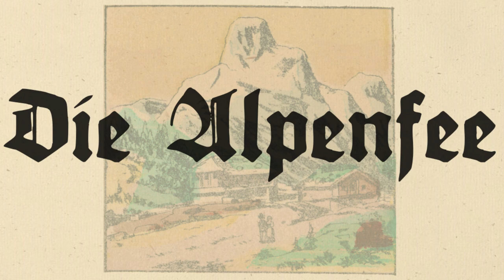Die Alpenfee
Andreas hat ein Kälbchen verloren und macht sich auf die Suche.. Schweizer Sage illustriert im Neu-Ruppiner Bilderbogen von 1895.

In dem schönen Schweizerlande giebt es einen Berg, der heißt "die Jungfrau", weil er so weiß und schön ist wie eine edle Jungfrau.

In diesem Berge, so geht die Sage, lebte eine mächtige Fee von unermeßlichen Schätzen umgeben; und wenn sie zornig war, so donnerten Schneelawinen die Berge hinab, und war sie freundlich, so erglühen die Eisberge und Schneefelder in rosigem Licht.

Einst ging nun ein armer Hirtenknabe auf die Suche nach einem Kälbchen, welches sich von seiner Heerde verlaufen hatte. Er stieg von Fels zu Fels, über das Kälbchen fand er nicht.

Vor einer Höhle, die er nie zuvor gesehen hatte, schien ihm das Gras zertreten zu sein und so ging er hinein, in der Hoffnung, das verlorene Tier darin zu finden. In der Höhle war es finster und feucht, doch von fern schimmerte etwas Helles.

Freudig lief Andreas darauf zu, in der Meinung es sei das weide Kalb; wie er aber näher kam, sah er, daß der Schein von einer Krone herrührte, die auf dem felsigen Boden lag und aus lauter Diamanten bestand.

Neugierig hob Andreas sie auf, und bei dem Schein der Edelsteine ging er weiter in einen langen Gang hinein, und plötzlich öffnet sich vor ihm eine Thür, und er stand in einem großen Saal welcher aus Eis bestand.

Sonderbarerweise blühten aber überall aus dem Eis die schönsten Blumen hervor. In der Mitte des Saals saß auf einem Thron von leuchtendem Eis eine wunderschöne Frau, die sang. Als sie Andreas erblickte, sprang sie auf. "Meine Krone!" rief sie.

Andreas gab ihr das Kleinod, und sie setzte es sich sogleich auf die wollenden Locken. "Ach, wie froh bin ich, es wieder zu haben!" sagte sie, "denn ohne die Krone habe ich keinerlei Kräfte. Ich sah mir gestern einmal wieder Eure Erde an, dabei muß ich den Schmuck verloren haben."

Damit nahm sie ihn bei der Hand und führte ihn an den Wänden umher.
"Sieh her", sprach sie, "alles dies sind Wunderblumen. Wenn Du Dir einen Strauß davon pflückst, wirst Du der glücklichste Sterbliche sein.

Diese Edelweiß bringen Gesundheit, jene Alpenrosen Liebesglück, diese Enzianen Reichtum und jene Goldköpfchen Jugend bis zum Tode."
Andreas pflückte von Allem und dankte der schönen Fee.

Diese aber begann wieder zu singen, da strömten aus den Thüren des Saals Schaaren von schönen Mädchen hinein, die einen lieblichen Tanz begannen, so daß Andreas ganz verwirrt vor Entzücken wurde.

Zuletzt traten drei der schönsten hervor und jede küßte ihn.
Die erste sprach: "Ich', gebe Dir Schönheit." Da wurde Andreas einen Kopf größer, breit und stark, und sein Antlitz erglänzte in herrlicher Schönheit.

Die Zweite sprach: "Ich geb Dir Klugheit." Und die Dritte schenkte ihm ein gutes Herz.
Endlich winkte die Fee und geleitete Andreas selbst in die Höhle hinaus.

Dort stand das weiße Kälbchen und wartete auf ihn. Andreas trieb es zur Heerde zurück und ging dann in seine Almhütte. Statt dieser stand aber da ein herrliches Schloß und eine Dienerschaar empfing ihn an der Treppe.

Andreas glaubte zu träumen, allein der Blumenstrauß in seiner Hand überzeugte ihn, daß alles Wahrheit ist.
Von nun an lebte er in höchszer Glückseligkeit.
Er wurde hundert Jahre alt, allein noch im höchsten Alter sah er aus wie ein Jüngling.

Der mächtigen Alpenfee, der "Jungfrau", blieb er ewig dankbar, und nach heut bewahren seine reichen Nachkommen in einem goldenen Kästlein einen welken Blumenstrauß auf, von dem sie sagen, die Fee selbst habe ihren Vorfahren geschenkt.